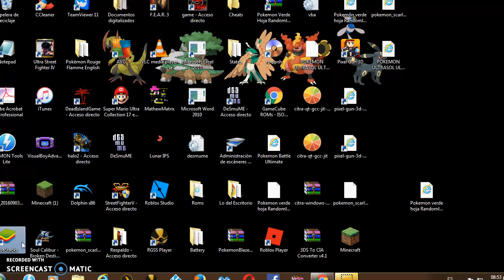Especial 11 suscriptores;Muchas gracias